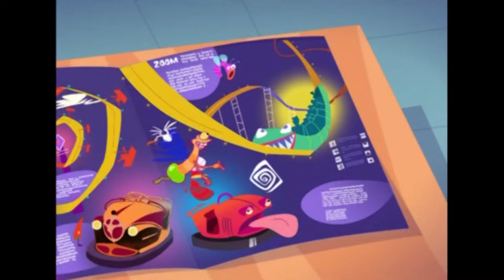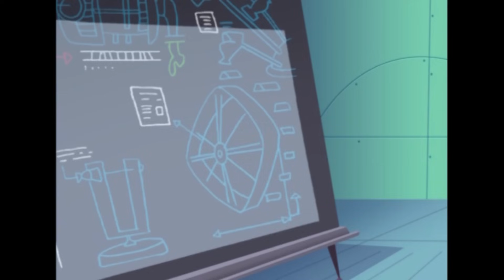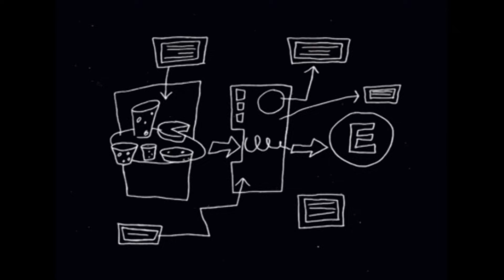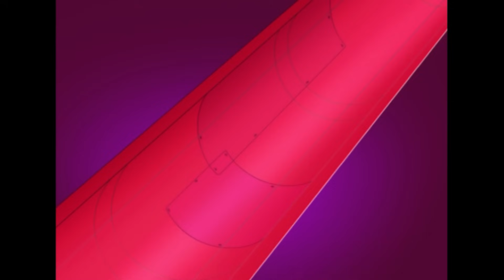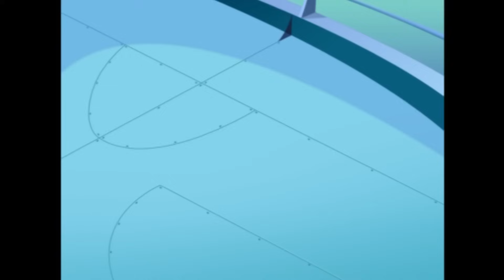Ratz 🤩 LE NOUVEL AMI DE RAZMO - Episodes Inédits en HD